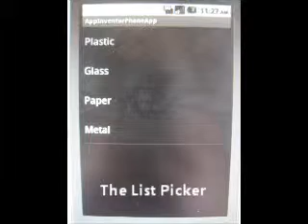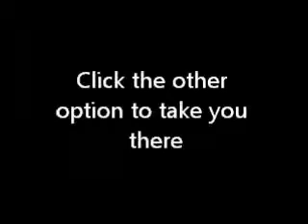Help Desk Video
Sarah Whyte's AppInventor video